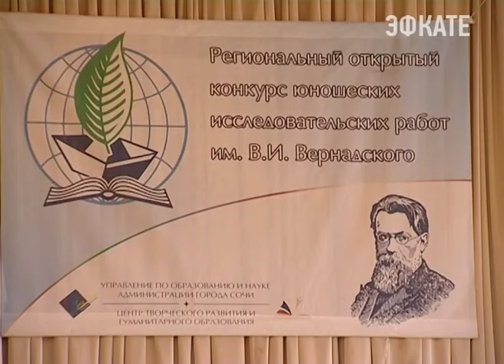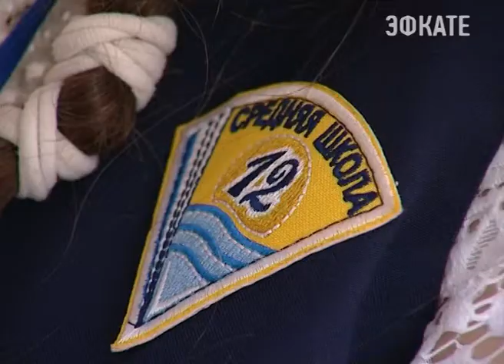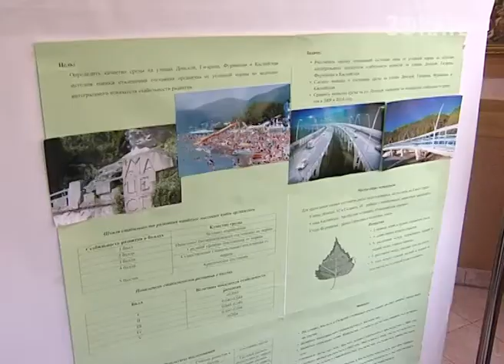Более 150 школьников представляют свои проекты в Сочи. Новости 24 Сочи Эфкате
Сегодня стартовал 4 по счёту региональный конкурс юношеских исследовательских работ имени Владимира Ивановича Вернадского.
Сочи. Новости.
Телеканал Эфкате.